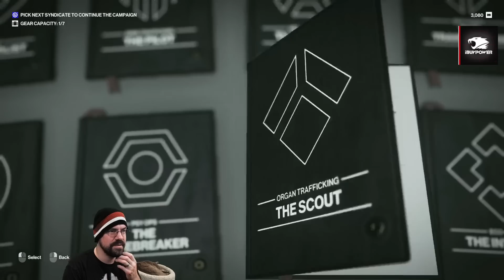CohhCarnage Plays HITMAN WORLD OF ASSASSINATION: Freelancer Mode - Episode 13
Cohh takes a look at HITMAN WORLD OF ASSASSINATION: Freelancer Mode to see what it has to offer.